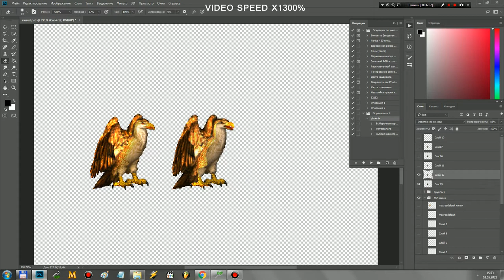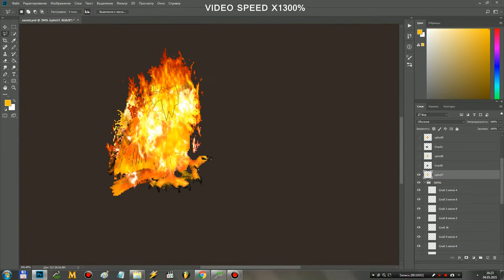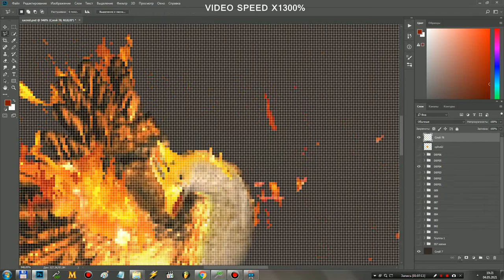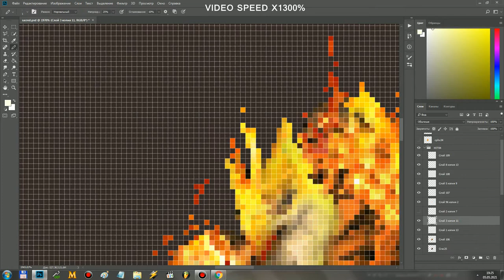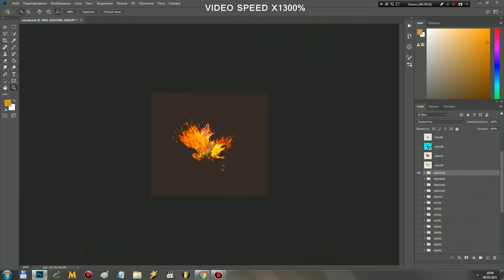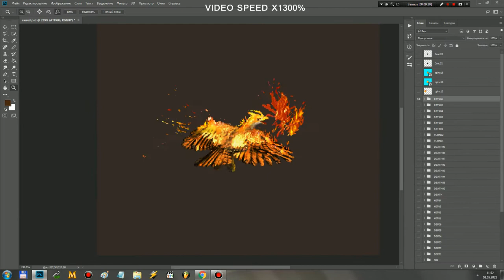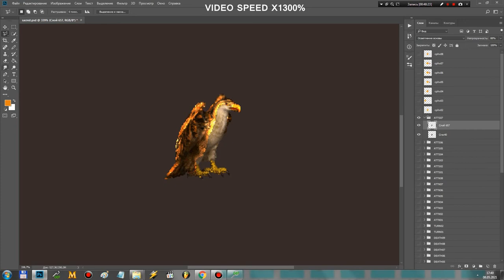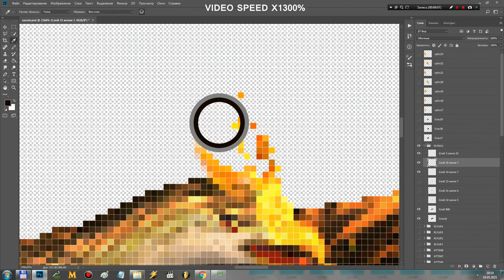Heroes III Mod, Sacred Phoenix, Photoshop, New Game Unit, The Days of Silence Mod, Game Design, rts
Work on another unit for Heroes of Might and Magic 3 is coming to an end. There was a short break in work on the mod, but I returned to work again, and I must note that I will soon completely finish the chapter of work with new units, since it remains to finish the Dragon of Darkness for Level 8, as well as work with the contrast and coloring of individual units and personnel, and on this, perhaps, the work with this block will be completely finished. In the future, I will return to the interface edits, because many elements and buttons require improvement, in particular, replacement and complete changes, and this will probably take my main attention. I also note that in view of the introduction of the eighth levels of creatures into the game by analogy with WOG, it obliges me to develop new sounds to make the creatures more interesting in comparison with the original, to give them my own charm. The Sacred Phoenix replenishes the collection of new units that I am developing for my mod of Heroes of Might and Magic 3 Days of Silence.